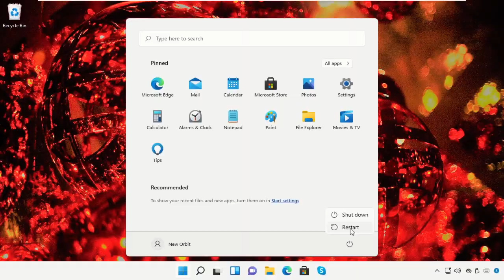Cómo cambiar el nombre de la cuenta en Windows 11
Tutorial : [ Cómo cambiar el nombre de la cuenta en Windows 11 ]